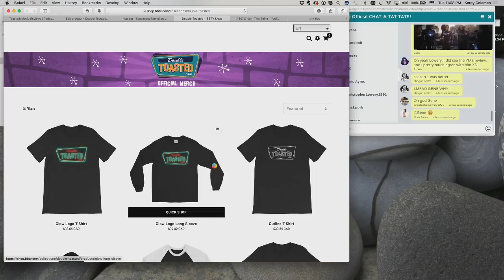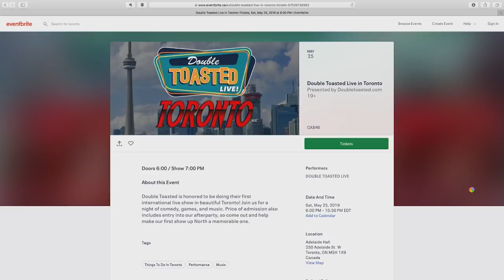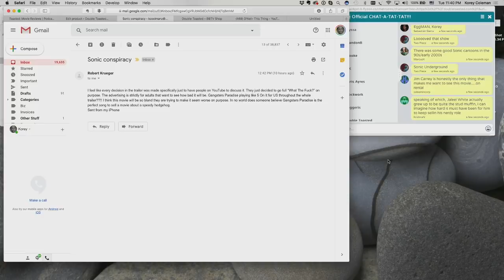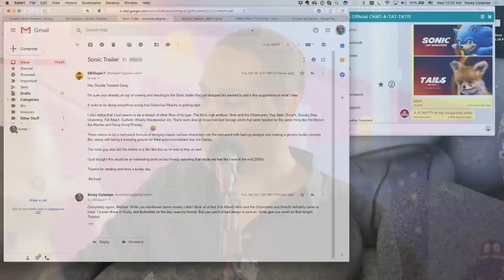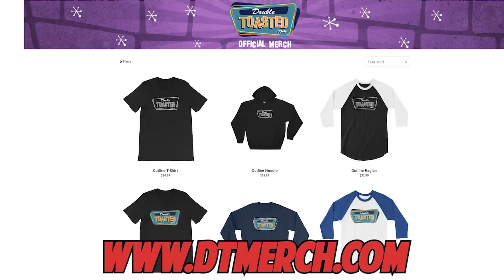SONIC THE HEDGEHOG - OFFICIAL TRAILER REACTION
SONIC THE HEDGEHOG - OFFICIAL TRAILER REACTION - At Double Toasted, we do official trailer reactions and today we have our Sonic The Hedgehog trailer reaction. In this funny video, we take a brief look at the Sonic Trailer before giving our thoughts. We discuss Jim Carrey as Dr. Eggman, give our Sonic reaction to how he looks and more! Let us know your thoughts on this Sonic 2019 movie in the comment section below!

Don’t forget to get your tickets for our TORONTO show at this